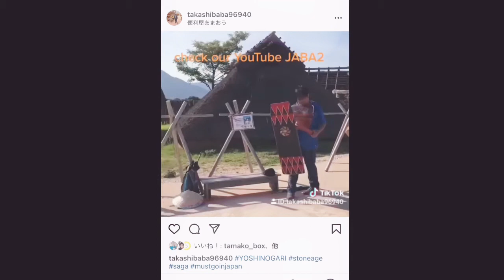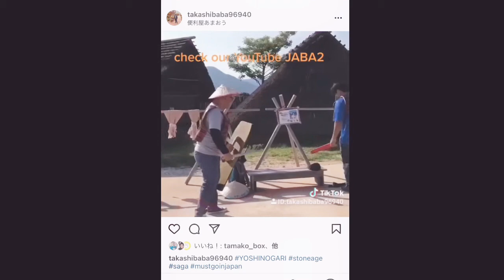ケニアのオリンピック選手団がウォームアップ開始！ 久留米スポーツ競技場と中央公園/2021 Kenya Olympic team camp in Kurume, Fukuoka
たまたま公園で散歩してると、団体が歩いて来たので撮影してみました。

＊動画をシェア、もしくは周りにこのチャンネルを紹介いただけると励みになります。

現役の大木町議員、海外でビジネス24年、元証券マンの　馬場たかし　です。主に世界情勢、議員活動、海外体験などを配信します。全ての動画は、個人的な見解で議会を代表しているわけではありません。

自営業/マーメルダイバーズ パラオ(ダイビングショップ)、イエローウォールレストラン、パラオダイバーズネット(ホテル予約ツアー予約サイト)、セレクトショップTRSフィリピン11店舗、TRSミャンマー、便利屋あまおう、ホステルあまおう